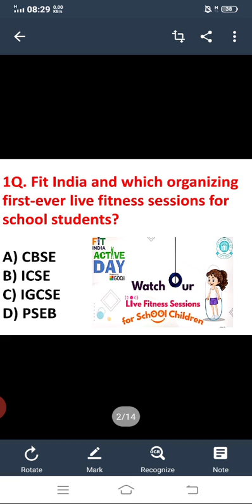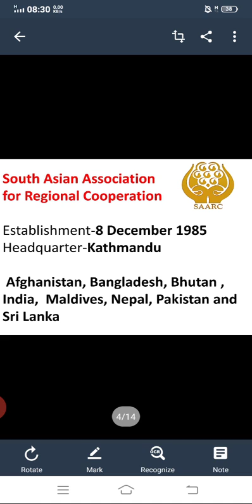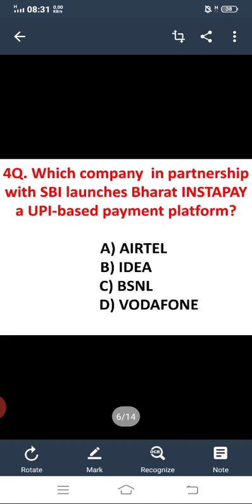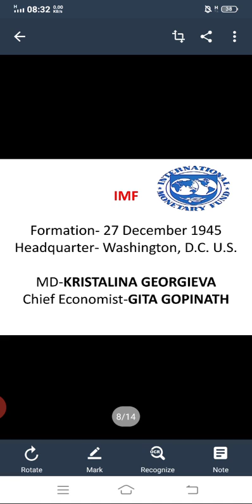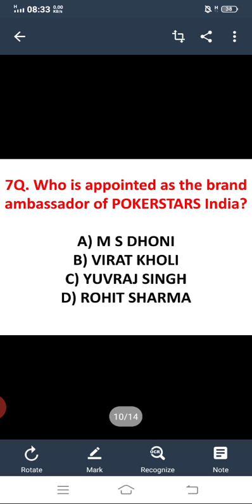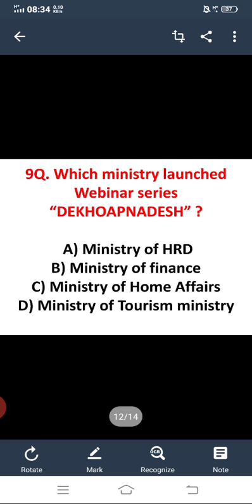🔴BEST CURRENT AFFAIRS- 16 APRIL for SSC,BANK,NTPC,CDS,PATWARI,PPSC,ETT 2 PAPER